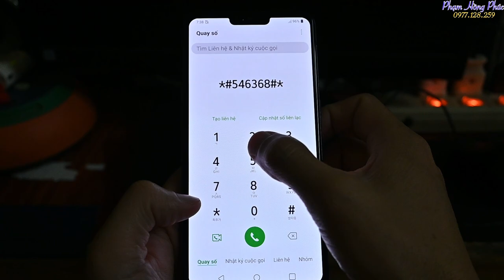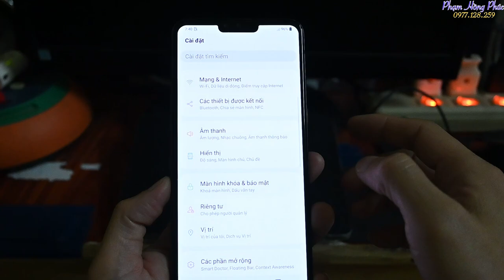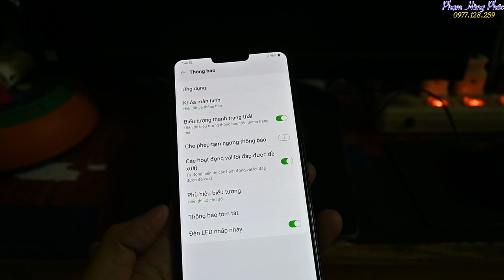Kiểm tra đèn Led 5G trên LG V50